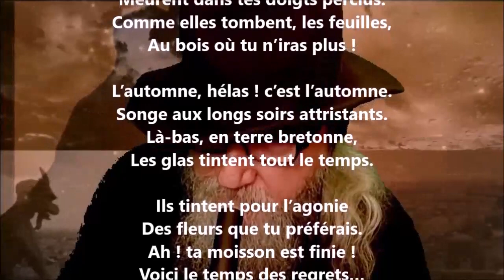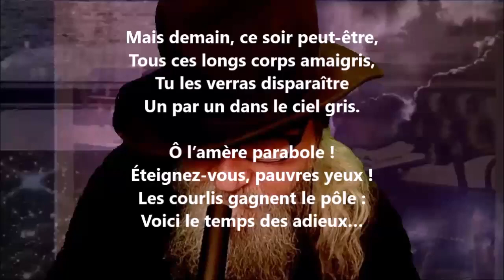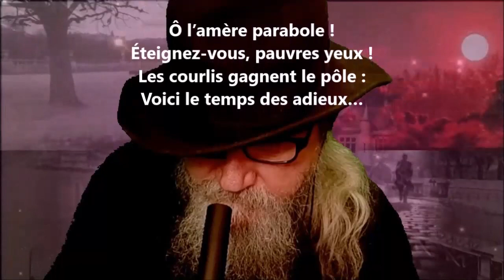Rondes - Charles Le Goffic lu par Yvon Jean